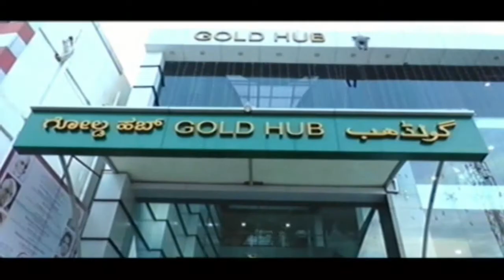ನವರಾತ್ರಿಯ ಶಹಾಬಜಾರ ಜಗದಂಬಾ ಮಂದಿರ ಕಲಬುರಗಿ